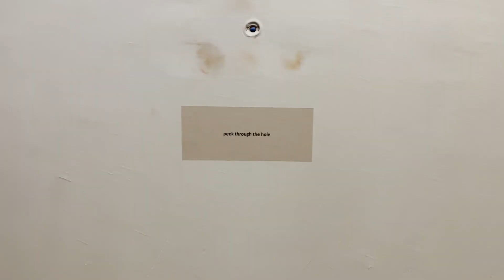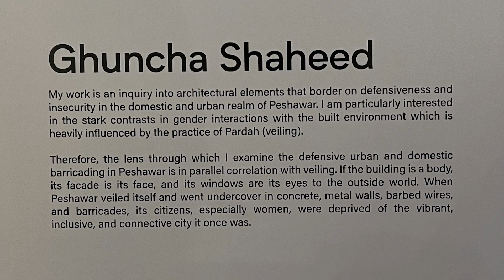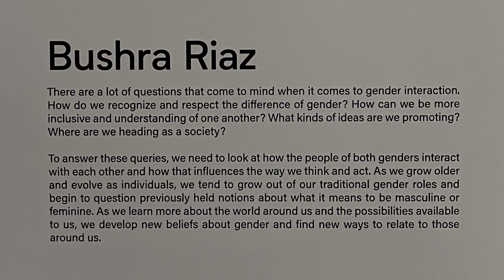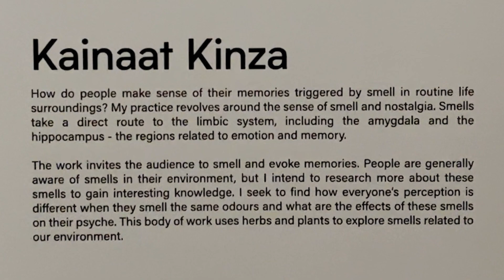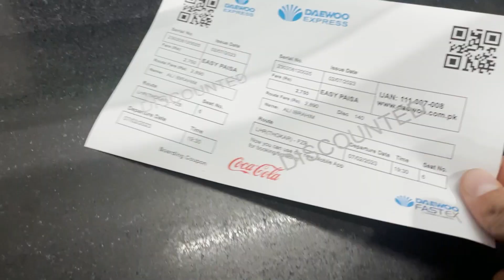BNU Degree Show | LHR to ISB